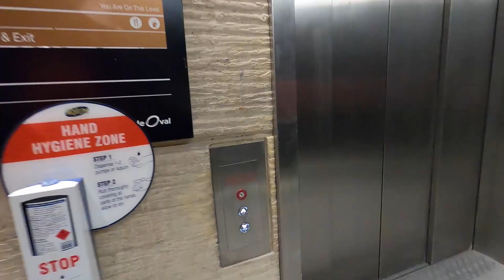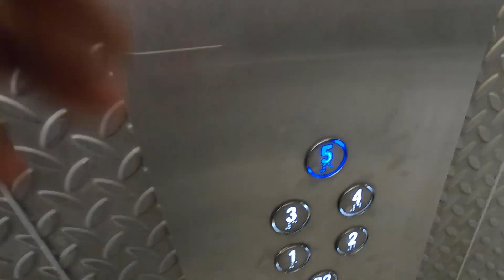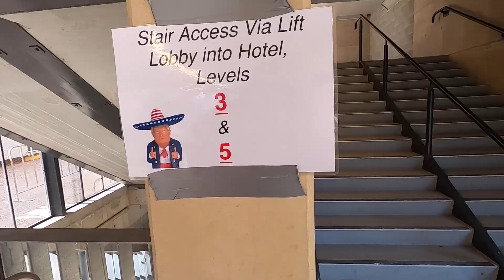Construction in south Australia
Construction in south Australia what a couple days were like and what you can expect